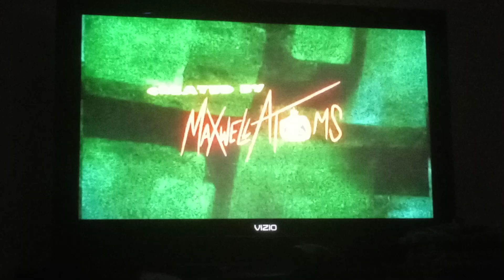The Grim Adventures of Billy and Mandy (2003) Intro on Cartoon Network [2022]